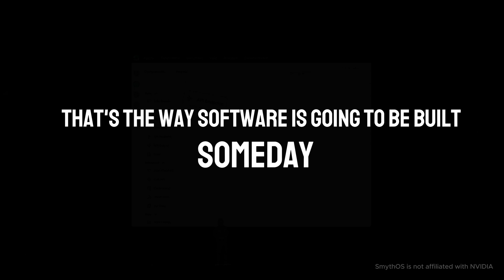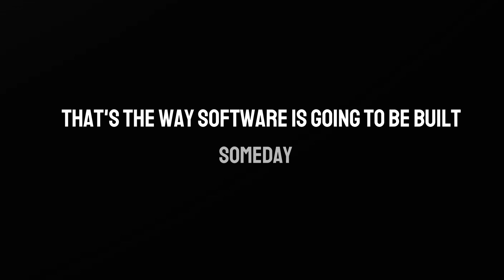NVIDIA CEO's Vision of Collaborative AI Agents is Already Here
Nvidia painted a picture of the future. We've already built it.